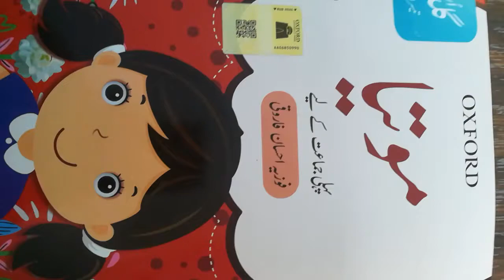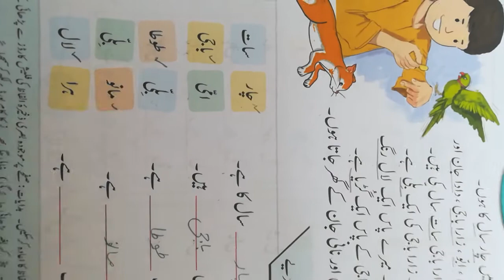Urdu 1 page 15